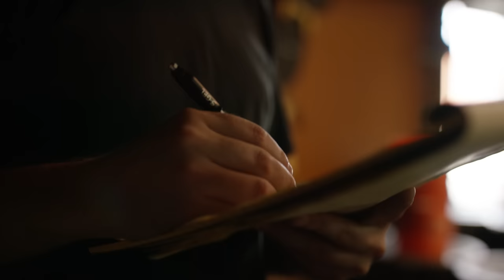From Roasting to Serving - See how it's done! | Fountain City Coffee in Columbus, Georgia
You might be surprised by what a seasoned coffee roaster has to say about drinking coffee!
See why Fountain City Coffee is one of the best placestogo in Uptown.
Coffee is just better here -  where it is locally roasted and brewed!

☞ Be sure to to our channel to see more of what Uptown has to offer and why it should be at the top of your list to visit for the best cup of coffee in town!

☞ This video is proudly produced in Uptown Columbus GA by incolr, inc.